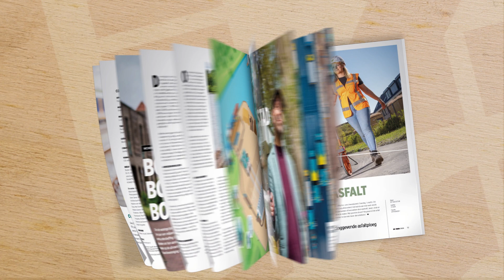DV|MEER Jaarmagazine 2024 trailer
DV | Meer is het jaarmagazine van Dura Vermeer van en voor collega's en relaties. Het magazine is een weergave van het afgelopen jaar en belicht een selectie van (actuele) maatschappelijke vraagstukken, thema’s en hoogtepunten waar Dura Vermeer bij betrokken is. We doen dit aan hand van interviews met opdrachtgevers en klanten en verhalen over projecten, samenwerkingen, nieuwe ontwikkelingen en innovaties. Omdat voor het behalen van resultaten ook mensen nodig zijn, laten we in deze editie ook enkele trotse en gepassioneerde collega’s over hun vak aan het woord.